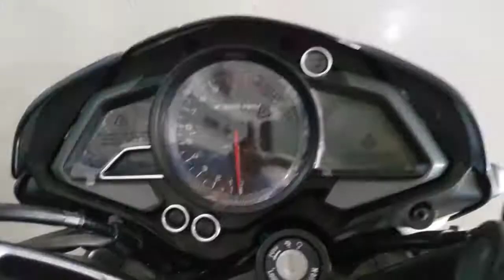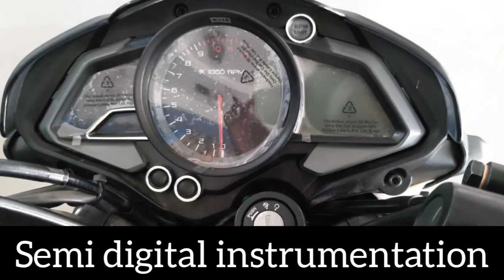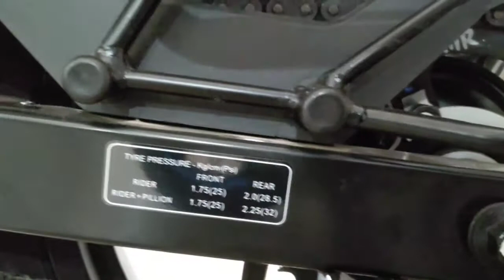2020 Bajaj Pulsar NS160 BS6 - Pros and Cons | Do you buy one | Watch before you buy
This is all Pros and Cons NS160 has.
Do let me know what do you think.
For more details about bike contact Rajiv Raj Bajaj Durgapuri Shahdara Delhi